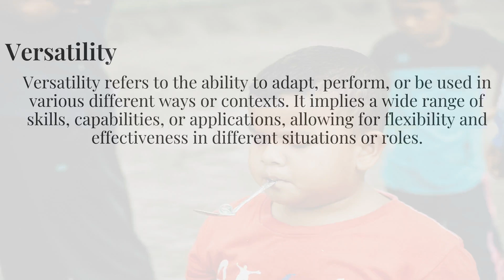How To Say "Versatility" Correctly With Native English Speaker 英語正確發音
Tell you how to pronounce English correctly with native english speakers